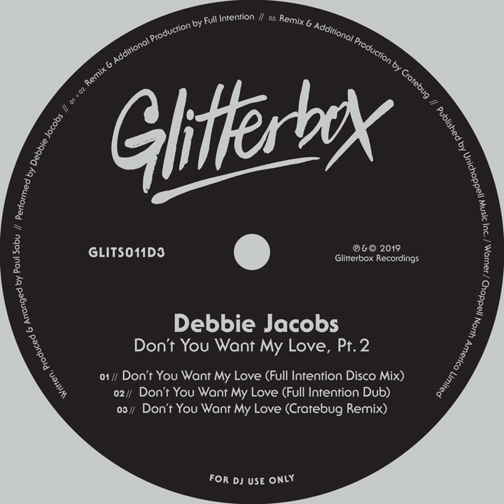Don't You Want My Love (Cratebug Remix)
Don't You Want My Love (Cratebug Remix) · Debbie Jacobs

Don't You Want My Love, Pt. 2

Unknown: Cratebug
Composer, Writer: Paul Sabu